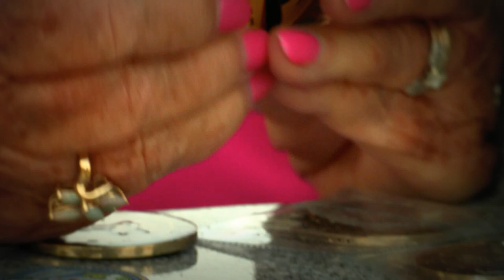First MCPON's Widow visits Arlington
Ima Black, widow of the first Master Chief Petty Officer of the Navy (MCPON), Delbert Black, visits Arlington Cemetary, at the grave of her late husband. Black will attend the MCPON change of command ceremony scheduled for Sept. 28 at the Washington Navy Yard.